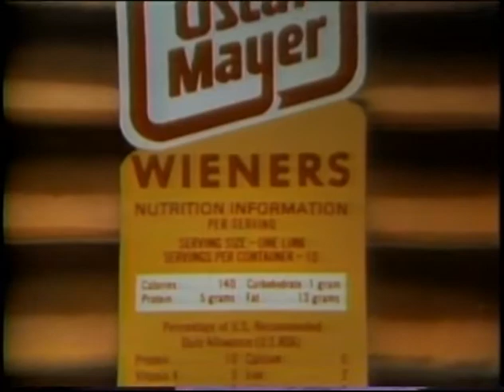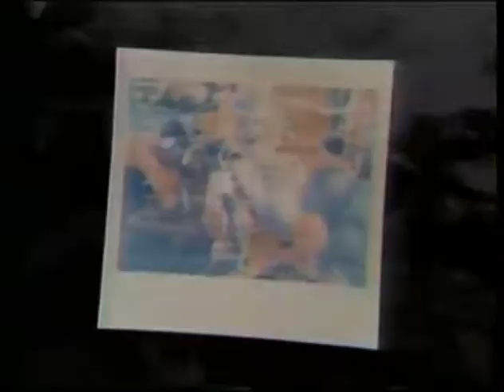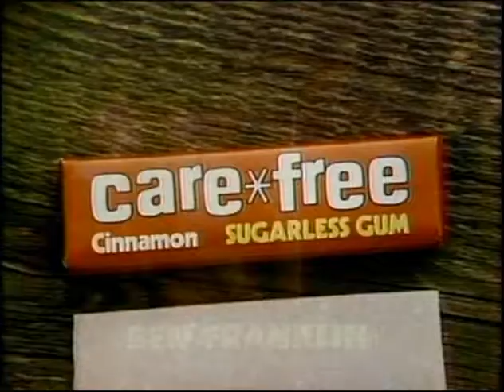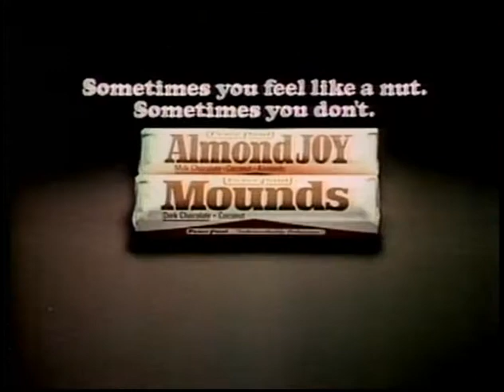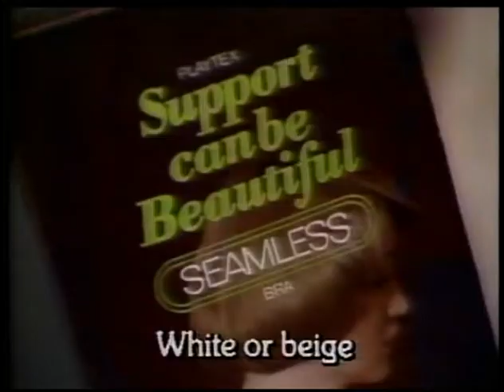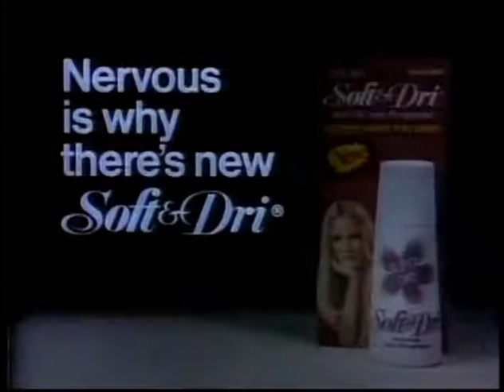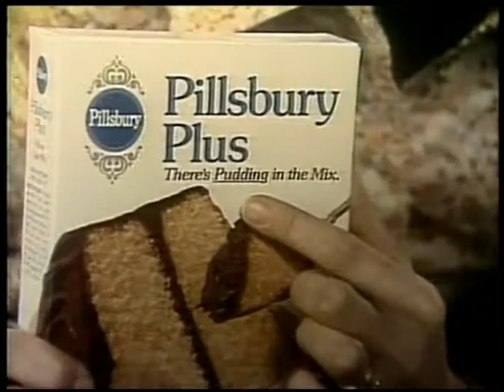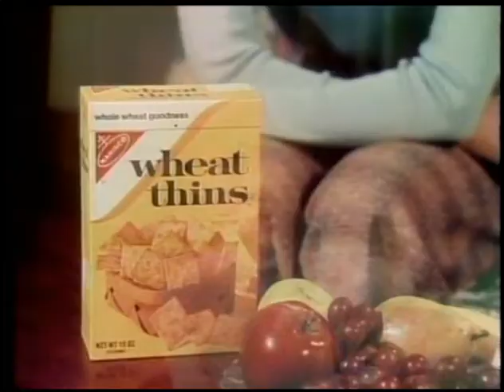VINTAGE ADS FROM JAN 1977 TO MAY 1977 | NOSTALGIC | CLASSIC | COMMERCIALS | TV | COMPILATION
Timestamps for your convenience down below-

0:00 Oscar Mayer Bologna
0:32 Oscar Mayer Hot Dogs
1:02 ABC Bumper
1:07 Del Monte Corn (Bill Cosby narration)
1:37 Mounds/Almond Joy Candy Bars #1
2:08 The Six Million Dollar Man promo (episode: Danny's Inferno)
2:29 The Hardy Boys/Nancy Drew Mysteries promo
3:00 Triscuits Crackers (with Betty Buckley)
3:30 Campbell's Noodle-O's Soup
4:00 The Captain and Tennille Show promo
4:24 Golden Grahams Cereal
4:54 The Kodak Instant Camera with a Twist
5:25 AT&T Super-Switcher
6:24 Happy Days/Fonzie Loves Pinkie promo
6:55 McDonalds Fish
7:25 Purina Cat Chow
7:56 Nescafe Coffees
8:27 Carefree Sugarless Gum (with Dena Deitrich)
8:56 Kentucky Fried Chicken
9:28 Eight is Enough promo #1
9:50 Gaines-burgers Dog Food
10:20 Singer Sewing Machines (with Debbie Reynolds, George Dzundza and Michael Tucci)
10:50 Tickle Antiperspirant
11:52 Final Net Hairspray
12:21 Eight is Enough promo #2
12:52 Future Cop/Three's Company promo
13:16 Mounds/Almond Joy Candy Bars #2
13:46 The 1977 Chevrolet (with Jerry Orbach)
14:17 Playtex Support-Can-Be-Beautiful Bra
14:47 Coca-Cola ("Coke adds life!")
15:18 Hanes Pantyhose ("Gentlemen Prefer Hanes")
15:46 Purina Puppy Chow (Sterling Holloway narration)
16:19 Boy Scouts of America ("Boy Power!")
16:40 Chevrolet Concours
17:10 Revlon Natural Wonder Crease-proof Cream Eyeshadow
17:40 Fritos Corn Chips
18:11 Soft & Dri Antiperspirant (with P.J. Soles & Charlene Tilton)
18:42 Log Cabin Buttered Syrup
19:12 Post Raisin Bran
19:43 U.S. Savings Bonds ("The Ant & the Grasshopper")
20:16 Oscar Mayer Bologna
20:47 Oscar Mayer Bacon
21:17 Clairol Nice 'n' Easy Hair Color
21:47 Pillsbury Plus Cake Mix
21:18 Clorox Bleach
22:49 Blansky's Beauties/Fish/Starsky & Hutch promo
23:20 Kinney Shoes (with Ken Berry)
23:50 Carnation Instant Milk (with Vicki Lawrence)
24:20 Kool-Aid
24:50 Gravy Train Dog Food (with June Lockhart)
25:22 Fotomat
25:52 Wheat Thins Crackers (with Sandy Duncan)
26:23 The Easter Bunny Is Coming to Town promo
26:45 Good Year Tires
27:15 Canada Dry Ginger Ale (with Aldo Ray, Broderick Crawford & Jack Palance)
27:45 Have a Pepsi Day